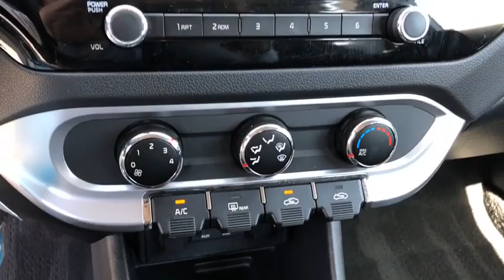2017 Kia Rio Moreno Valley, Riverside, Hemet, Perris, Temecula, CA PR5046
Bright Silver U 2017 Kia Rio available in Moreno Valley, California at Raceway Nissan. Servicing the Riverside, Hemet, Perris, Temecula, CA area.

Raceway Nissan
6030 Sycamore Canyon Blvd

Recent Arrival!brbrbrCARFAX One-Owner. Silver 2017 Kia Rio LX FWD 6-Speed 1.6L I4 DGI 16Vbrbr36/27 Highway/City MPGbrbrAwards:br  * 2017 KBB.com 10 Most Awarded BrandsbrWe have many different makes and models available including a wide selection of cars, trucks, vans, and SUV's. Raceway Nissan auto group has access to thousands of new and used vehicles which means we can find the right vehicle FOR YOU.brbrReviews:brbr  * Ample standard and optional features; long warranty coverage for peace of mind; engine provides relatively quick acceleration; roomy seating for a subcompact. Source: Edmunds